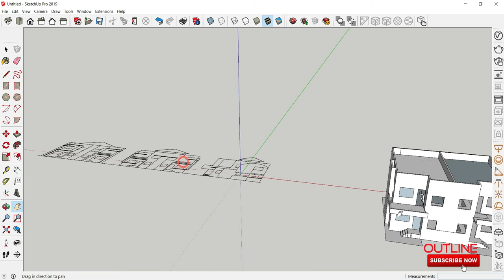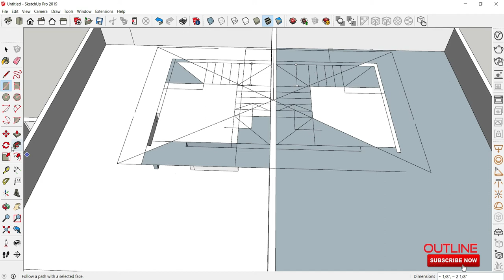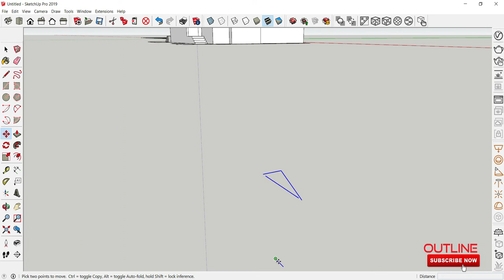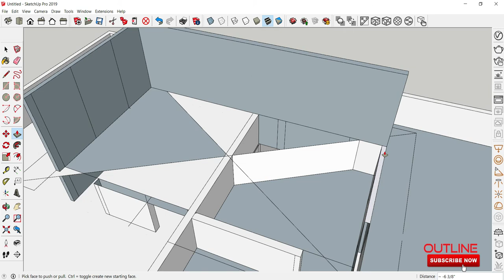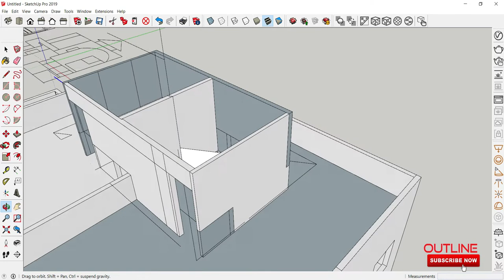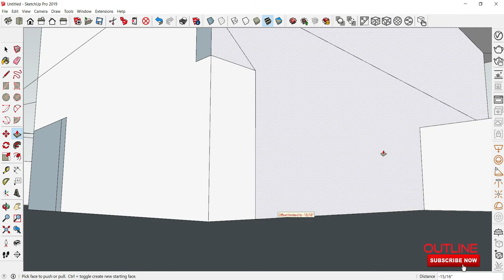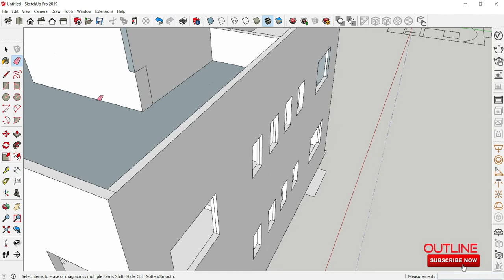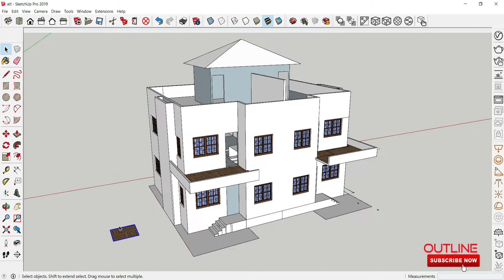# tween bungalow part-2 | YouTube Video 2020|Outline Art & designers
Hi,
My name is Vinod Walunj, Welcome to our you tube channel Outline Art & designers

Hello friends ,
This video will gives you idea about how to make tween bungalow part-2... Friends, Please see this video till the end & If you like this video then please comment, share, like and subscribe.
Thank you for your valuable time for watching this video.

Hello friends,
Iss channel par aapko  Art & Design ke related video dekhane ko milega
  ..hum dhire dhire aapke liye kafi sare videos leke aane wale hai...